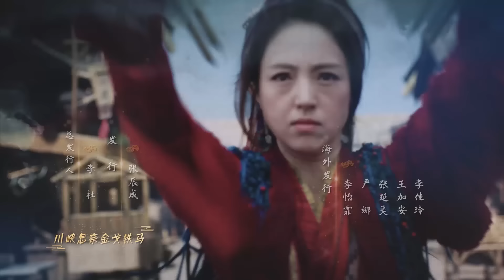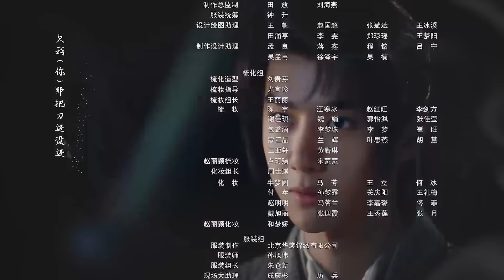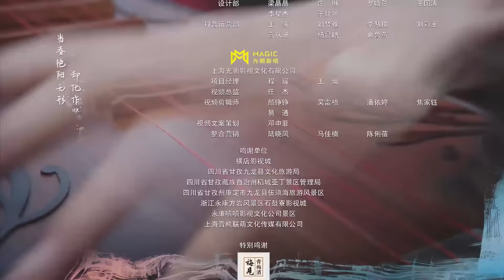=ENG/Viet. SUB= 有翡 Legend of Fei 25 趙麗穎 王一博 CROTON MEGAHIT Official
《有翡》是由華策克頓旗下好故事影業出品，吳錦源執導，趙麗穎、王一博 領銜主演，張慧雯、陳若軒、周潔瓊、孫堅、冷紀元、張昕宇主演，車曉、耿樂、董璇、胡兵特別出演的古裝武俠劇。

該劇根據Priest小說《有匪》改編，講述了周翡砥礪成長、仗劍天涯的傳奇故事。